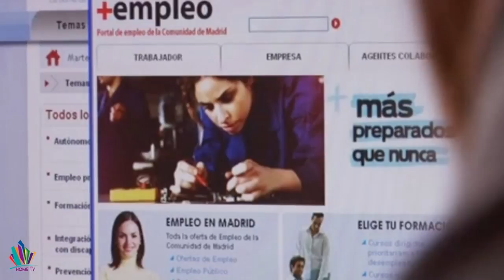Video: Boletín informativo de Paterna, ¿qué nos trae esta semana?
Puerto Mediterráneo adapta su proyecto a la apuesta tecnológica de Paterna, Se convertirá en el primer centro 'Smart' de Europa y vendrá con un cambio de nombre.

La Cordà de Paterna ha sido proclamada como única Fiesta de Interés Nacional relacionada con la pólvora y el fuego.

Paterna fomenta el empleo entre los menores de 30 años a través del Fondo de Garantía Juvenil, una iniciativa para que reciban ofertas de empleo o formación.

Paterna celebra 10 años de Defensoría del Vecino con unas jornadas para impulsar esta figura.